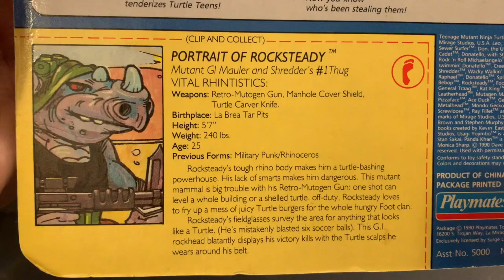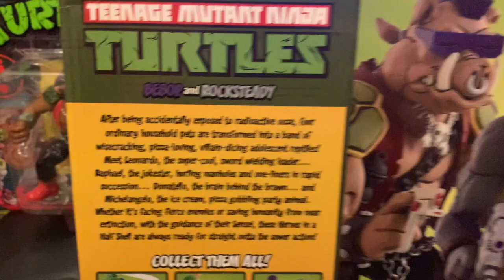NECA Bebop and Rocksteady TMNT VS The Original 80's Figures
I unbox everyone's favorite bad guys from the TMNT 80s Cartoon! These look AMAZING like they just jumped out of your televison. but I sense a disturbance in the force. nothing beats the Retro. no matter how pretty they make them.